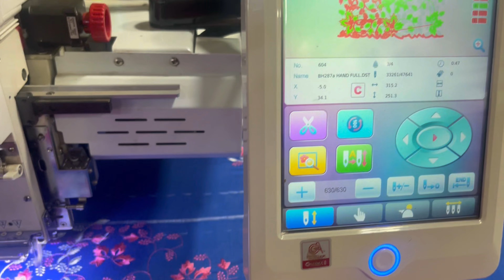కొత్తగా వచ్చిన కళ్యాణి సారీస్ కాది కాటన్/ కనపడకుండా కొనేసిన మాధురి☺️